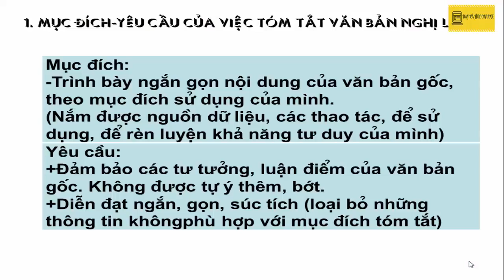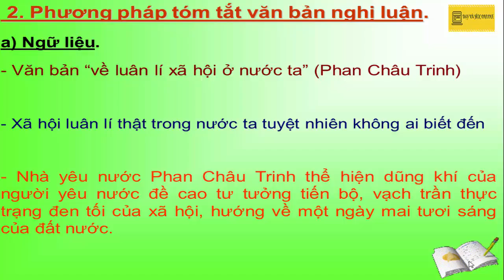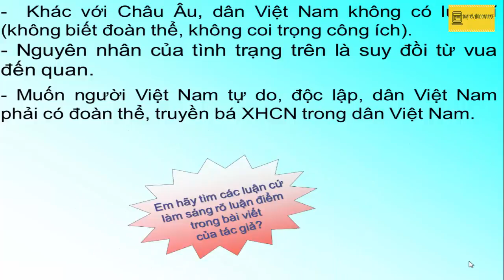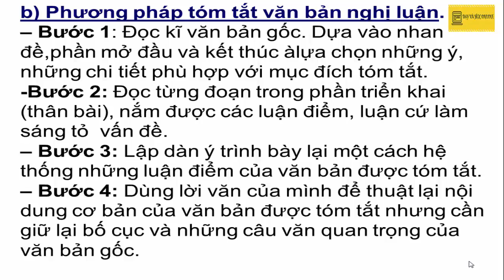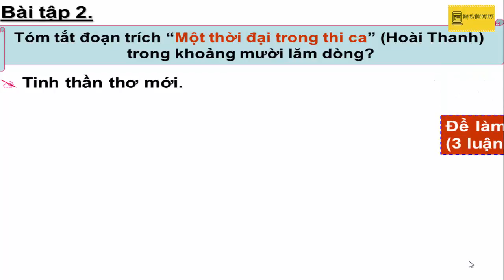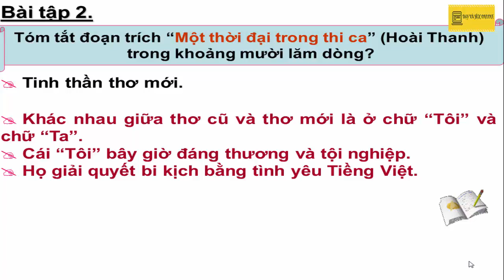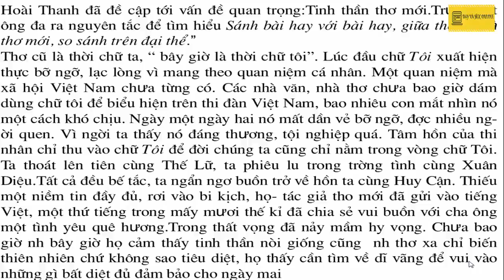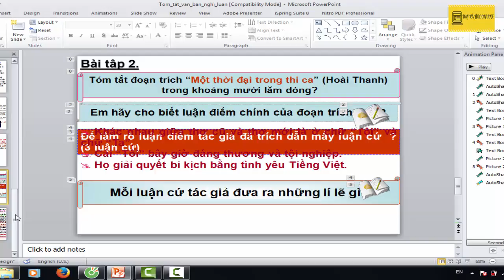Tóm tắt văn bản nghị luận (Ngữ văn 11)